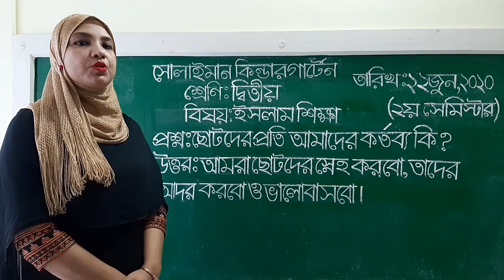Class: Two | ইসলাম শিক্ষা | প্রশ্নোত্তর | Solaiman Kindergarten, Dhaka